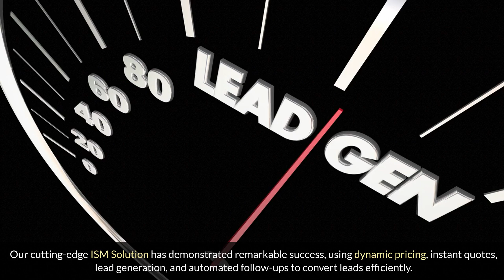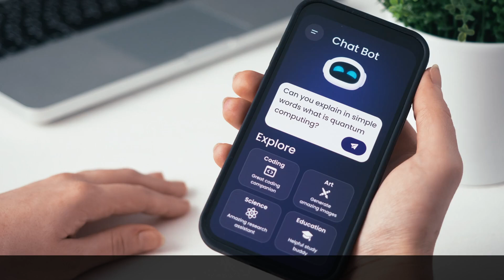ISM - Intelligent Sales Machine - AI Phone Agents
Imagine this: an AI assistant scheduled meetings successfully by contacting eligible prospects for an introductory technology consultation. In just a few minutes, 30 contacts were reached, resulting in 15 confirmed appointments. How was this achieved? With an AI assistant named Air AI integrated into ISM (Intelligent Sales Machine) a custom-built AI & Automation Platform.

ISM - Integrated & Automated Systems
This cutting-edge technology utilises programmable voice agents for automated phone interactions. Key features include:
• Human-Like Voices: You can choose from a variety of human-like voices in more than 160 languages, and you can also create custom voices through voice cloning.
• Live Call Transfers: Seamlessly transfer calls to human operators, when necessary, based on pre-defined conditions.
• API Integration: Access live data during calls by integrating with external APIs.
• Versatility: Use for various tasks such as cold calls, surveys, inbound sales, customer support, etc., all programmable through an intuitive dashboard.
The personalisation level is impressive and marks just the beginning, Let’s explore how AI-based solutions will revolutionise sales over the next two years.
Introduction:
Sales is a critical function for any business's survival. Historically, once a successful system was established, companies stuck to what worked.
However, constant adjustments are necessary to keep up with new challenges.
The rise of the internet gave sales a new platform to display products and services, leading to the birth of e-commerce. Social media further transformed buyer-seller interactions by enhancing customer engagement and brand loyalty. Today, Artificial Intelligence (AI) is emerging as the next game-changer in sales.
The Emergence of AI Phone Agents:
AI phone agents excel in efficiency, making hundreds of calls in minutes to identify and qualify potential leads. They offer personalised interactions on a large scale, adjusting their approach based on customer feedback and preferences. These agents adapt dynamically, integrating with external APIs and transferring calls to human operators when needed.

AI Call Center Phone Agents
Benefits of Using AI Phone Agents:
1. High Efficiency: AI phone agents automate cold-calling, freeing up sales teams to focus on closing deals and other human-centric tasks. The goal is to enhance human labour, not replace it.
2. Scalable Personalisation: AI agents provide tailored conversations, improving customer satisfaction and increasing repeat purchases by leveraging extensive data.
3. Dynamic Adaptability: They integrate with external APIs to provide live context during calls and intelligently transfer to human operators as required. Sales training happens in real-time with AI support, including sentiment analysis and objection handling.
Challenges and Considerations:
While AI phone agents offer numerous advantages, there are challenges:
1. Privacy Issues: Some customers might be uneasy about their data being used for personalisation. At MTC Global Services, we demonstrate how to use customer data advantageously with their consent.
2. Implementation Complexity: Implementing AI phone agents can require significant technical expertise and integration with existing systems, posing a challenge for some businesses. Partnering with a skilled provider can simplify this process.
3. Human Touch: While AI can automate many tasks, it cannot fully replace the human touch essential for relationship building and deal closure. This is a significant challenge, but we are optimistic about overcoming it soon.
Practical Applications:
Real-world examples show the success of AI phone agents:
• Lead Generation: AI agents can autonomously contact prospects at scale, handling the entire lead generation process.
• Customer Support: Post-purchase engagement by AI agents offering personalised recommendations and exclusive offers, leading to higher customer satisfaction and loyalty.
• Sales Enablement: Automating data-entry tasks allows sales reps to focus more on building relationships and closing deals, which is of substantial benefit.
Overcoming Challenges:
To balance AI and human interaction, businesses should use AI to augment human efforts rather than replace them. Automate repetitive tasks to free up time for more personal interactions. Ensure the accuracy of AI insights by validating results and continuously refining strategies based on evolving business needs and customer feedback.